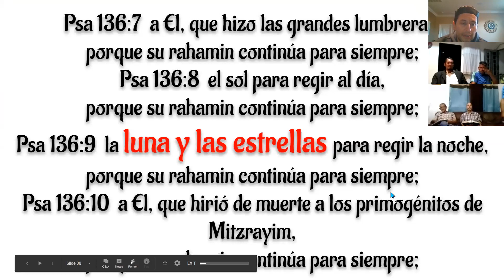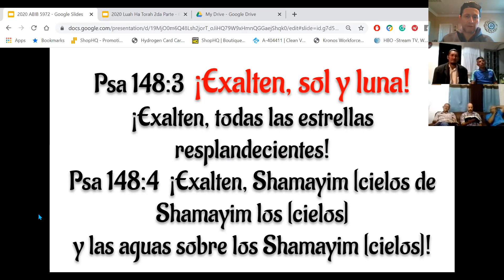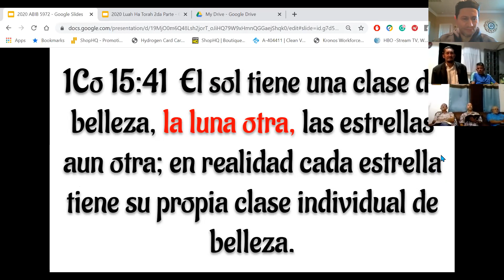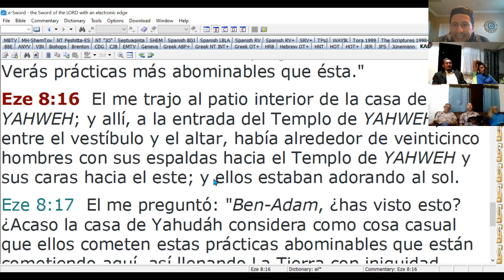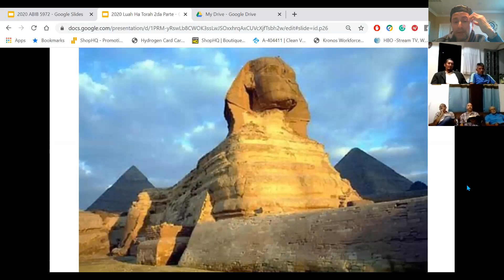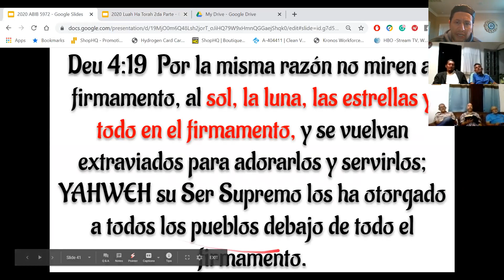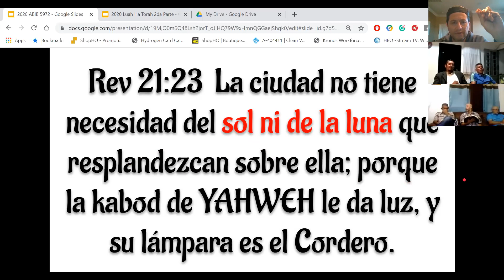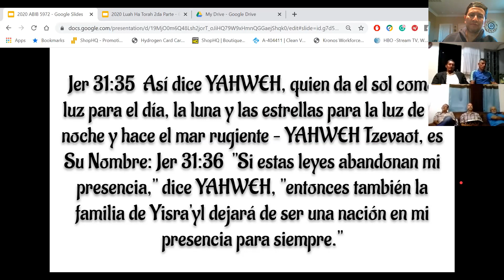2020 Platica Manipulacion del Cal. Judio [Adat ANY] M. Rapha'Yah y S. Heri "P.R."/ Colombia M.Hoshea